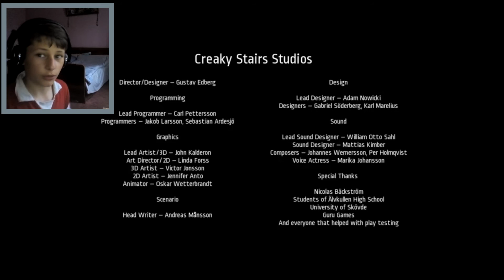ГОМУНКУЛ ПЫТАЕТСЯ МЕНЯ УБИТЬ | Notes of Obsession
Десятый хоррор, юбилей. В этой игре будем убигать от гомункула в доме, с музыкальной шкатулкой.
Монтаж-SONY VEGAS PRO - 9, да-да именно 9 мне, его достаточно
Превью-Фотошопе CS6
СЪЁМКА з компа - Bandicam
Ссылка на игру-gamejolt.com/games/notes-of-obsession/155503
Музыка из интро-Dirtyphonics & FuntCase–Neckbreaker
Музыка из аутро-Theory Of Core - Mad Dog Megamix
Игра-Notes of Obsession
КРУТО ПОСТЕЛСИЛИ !